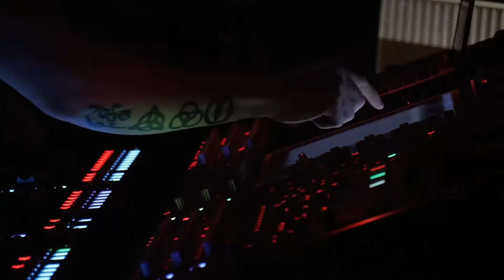Listener Choice Awards 2018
Highlights from the ceremony held at the York Barbican on 13th November 2018.